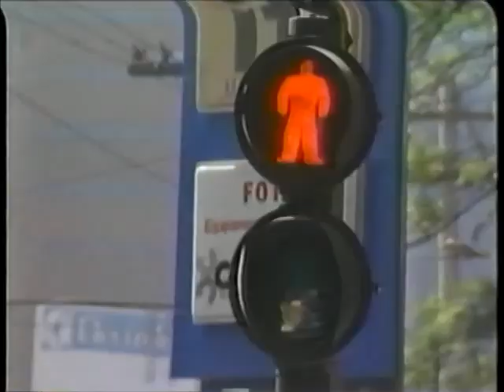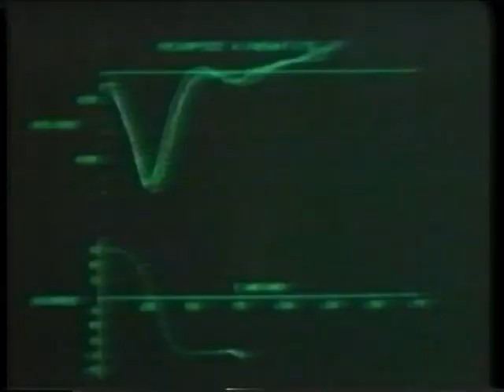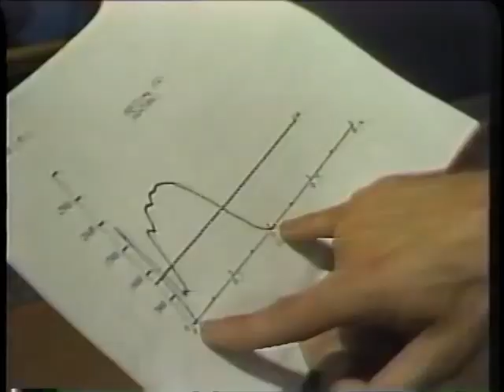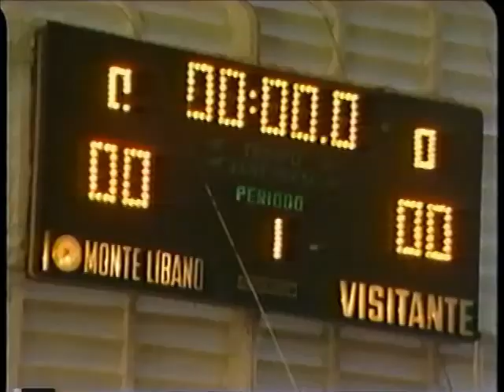Nike - Duda Neves 1987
Propaganda Nike com Duda Neves 1987